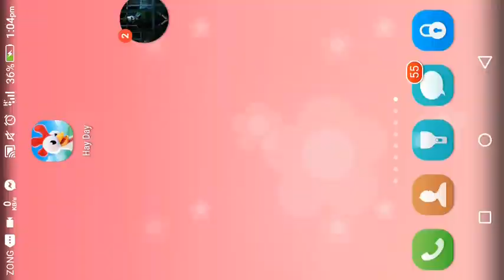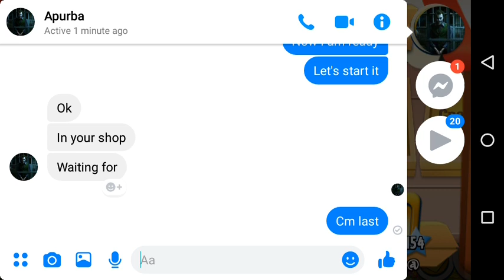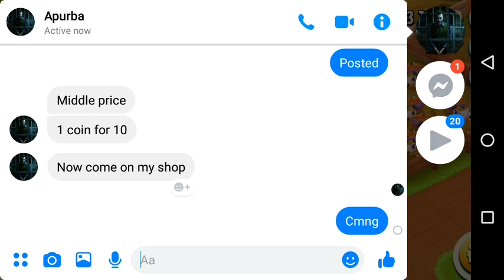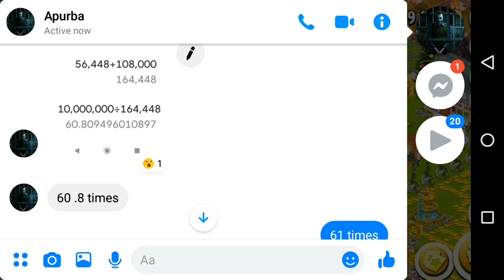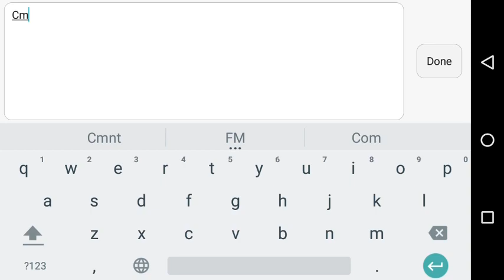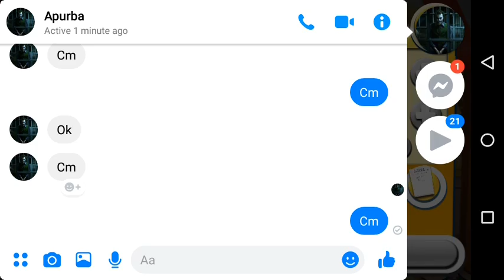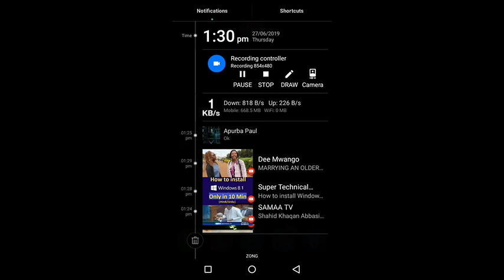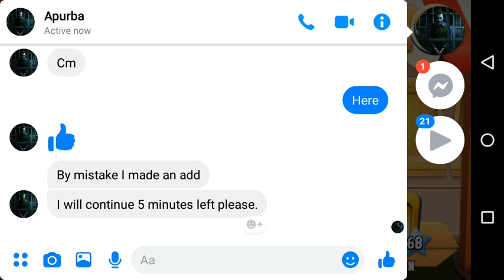Hay Day Sharing 1 Billion coins(10000000) But Shared Only 27 Lakh coins (2700000) Part 1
In this video I thought to give 1 crore coins (10000000) to one of my facebook friend but then I tired and gave him 27 lakh coins (2700000)only. it took too much time to share coins with maps and markers.

My game tag no : pvgvcv92